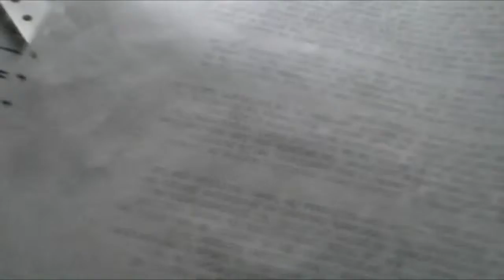Mira Y Animate a Dibujar a GUMBALL XDEIOS